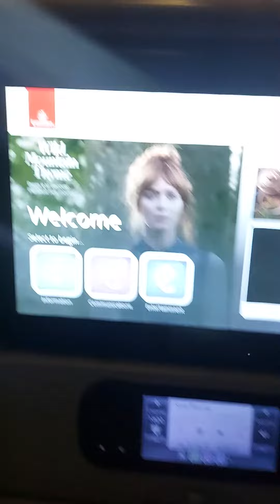Dubai NightView EmiratesAirline TakeOff